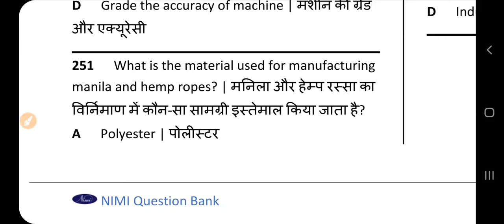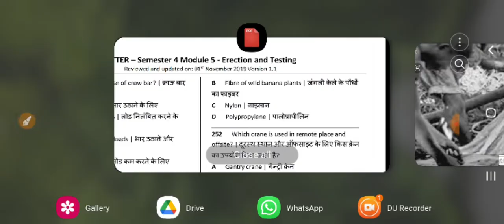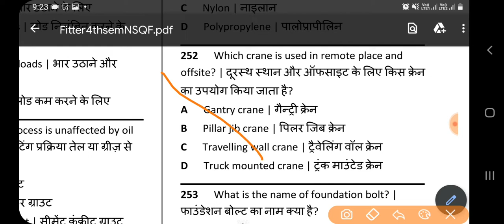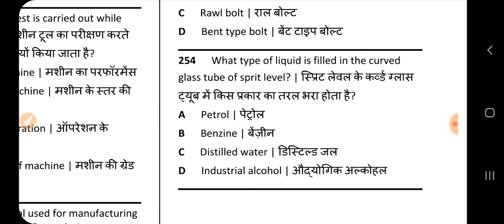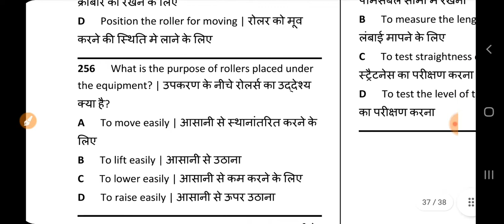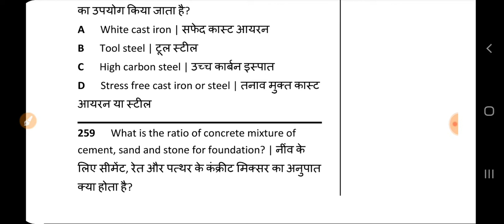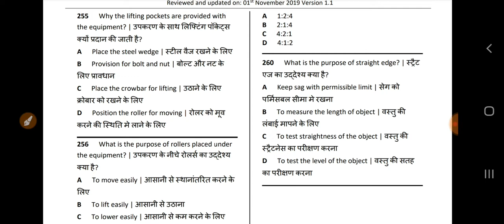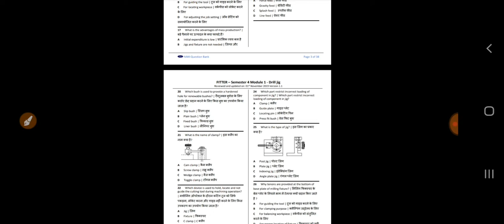ERECTION AND TESTING 02 | ITI FITTER 2ND YEAR | BHARAT SKILLS SOLVED | NIMI QUESTION BANK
ITI FITTER 2ND YEAR TRADE THEORY BHARAT SKILLS
ITI FITTER THEORY 2ND YEAR BHARAT SKILLS SOLVED NIMI QUESTION BANK
BHARAT SKILLS ITI QUESTION PAPER FITTER
BHARAT SKILLS ITI QUESTION PAPER 2ND YEAR FITTER
FITTER THEORY 2ND YEAR EXAM PAPER 2022